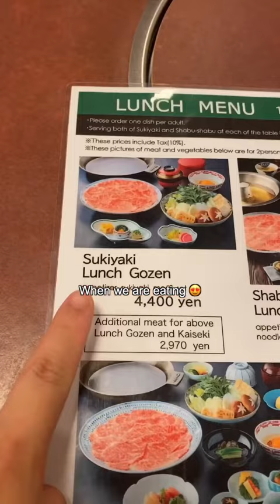This restaurant made our baby a bed🥹Japanese Sukiyaki🇯🇵